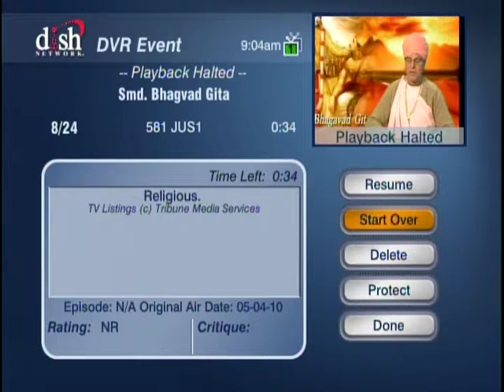HH Sankhya Swami Maharaja 12E Smd Bhagavad Gita Knowlege.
A  lecture given by HDG Sankhya Swami Maharaja on behalf of Smd Bhagavad Gita  Smd  Bhagavad Gita spoken by lord Krishna Him self to His dear devotee Arjuna, 5300years ago in the battle field of the Mahabharat.please watch attentively this video and be happy. jai gopal.